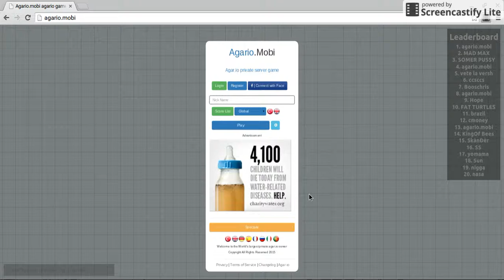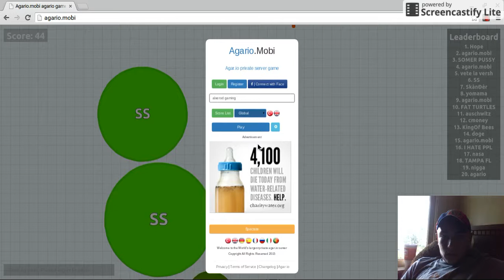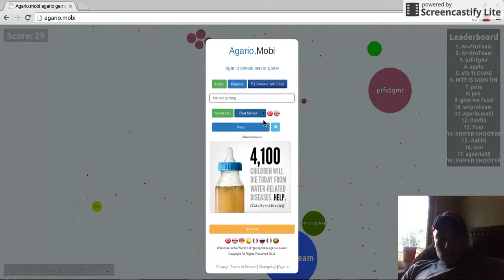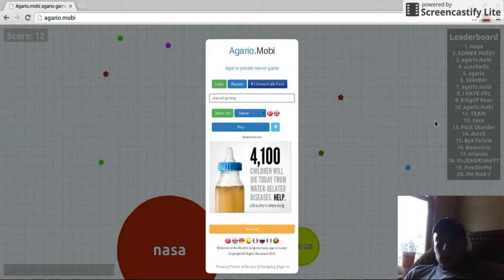Argar.io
Me playing argar.io